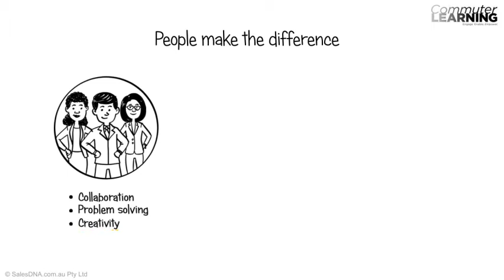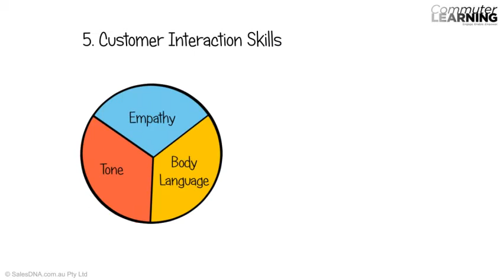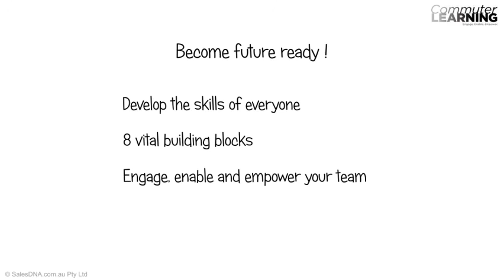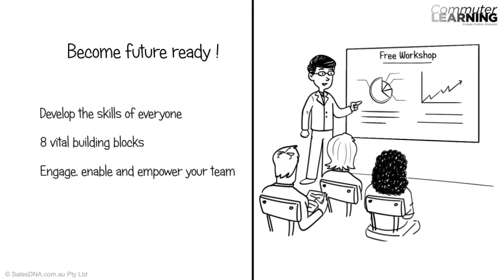A guided commuter learning program for SMEs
A new scalable and guided learning program for SMEs - allowing you to develop 8 key interpersonal skills in every staff member in your business.  From managing people to building teams to business strategy to innovation - engaging every staff member without the need to take them out the business.

A key strategy for whole of business employee engagement - which leads to lower turnover, greater activity and improved productivity.